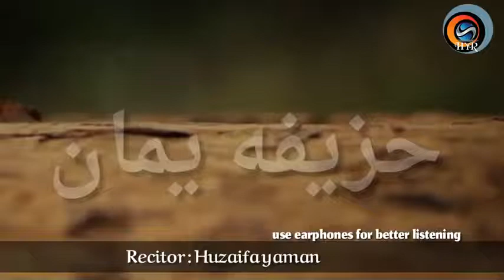Surah Rahman Recitation Emotional Beautiful Voice 💖 surah rahman heart touching voice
Surah Rahman Recitation Emotional Beautiful Voice  💖 surah rahman heart touching voice - surah rahman recitation by girl,surah rahman recitation with urdu translation,surah rahman recitation by mishary,surah rahman recitation by qari abdul basit,surah rahman recitation with english translation,
surah rahman recitation by mufti menk,surah rahman recitation by raad al kurdi,surah rahman recitation reaction,surah rahman calming recitation,
surah rahman crying recitation,surah rahman crying recitation mishary,
surah rahman beautiful recitation crying,surah ar rahman beautiful recitation crying

                            ❤️ ❤️ Benefits Of Reciting The Quran ❤️❤️
INDEED, to reflect on Allah's verses is a form of worship that will draw one close to Him. The Quran is not a book like any other; it is a timeless guide for life, death and the hereafter.

 Therefore, it necessitates that the reader return to the early narrations of those who witnessed its revelation and heard its explanation by the one deputed by Allah to explain His words to humanity. So every sincere Muslim who hopes to earn Allah's love by reciting and reflecting over His book should hold on to the meanings explained by the Prophet of Islam, his companions and early scholars of Islam.

Reciting and reflecting over the Quran has tremendous benefits. Each of the ones explained here stands as an encouragement to read and try to understand the Holy Quran. The Prophet of Islam (PBUH) summarised the faith as naseehah (sincerity). When Hazrat Tameem ibn Aws inquired, “To whom?” He said “To Allah, His book, His messenger, the leaders of the people and their common folk.”

May Allah (swt) bestow his reward on the charity of the Holy Prophet (sws) to all Muslims and all my Grand Parents nd Parents , Ameen Suma Ameen